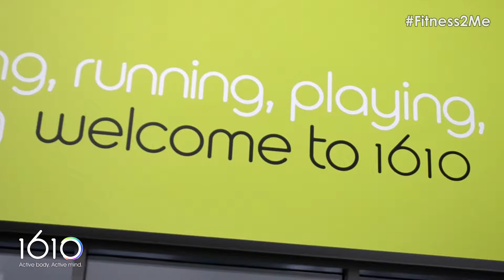1610 Dorchester Sports Centre - Ready for National Fitness Day!